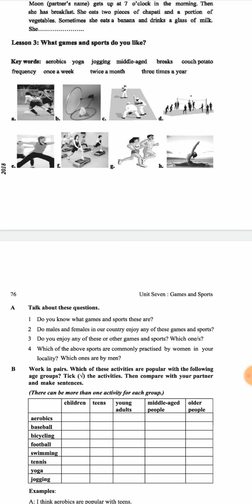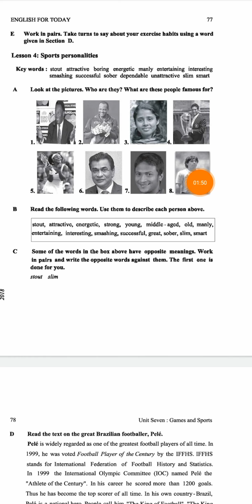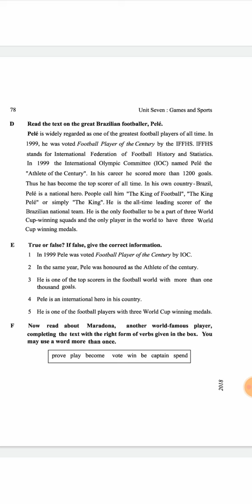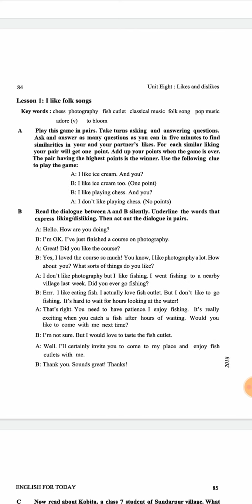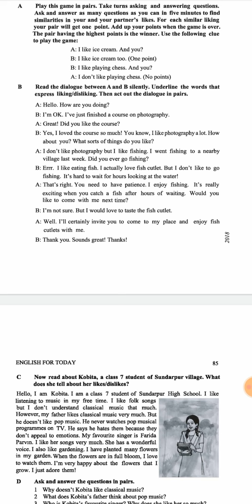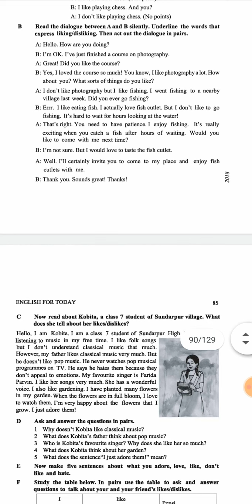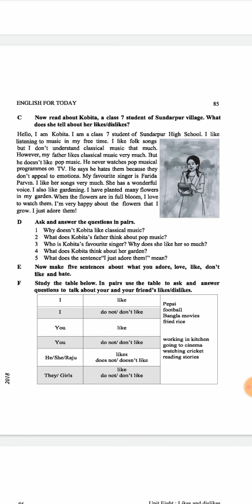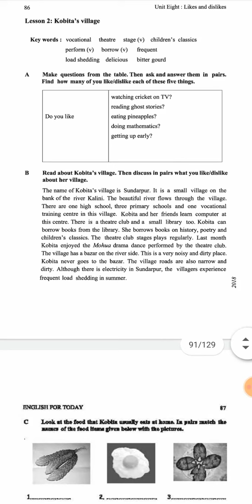Day 46 | English Learning 46 Number Video